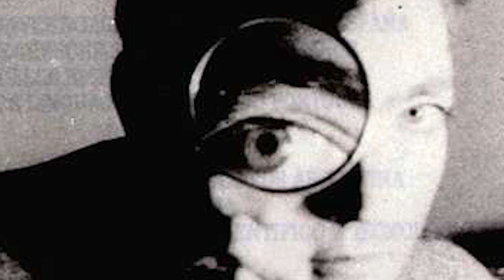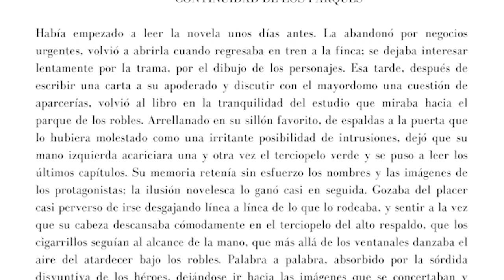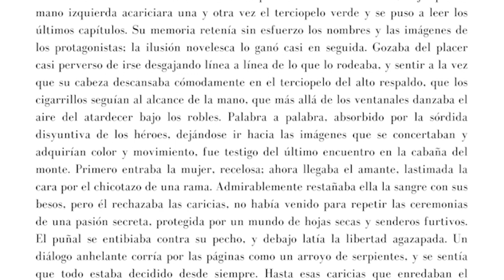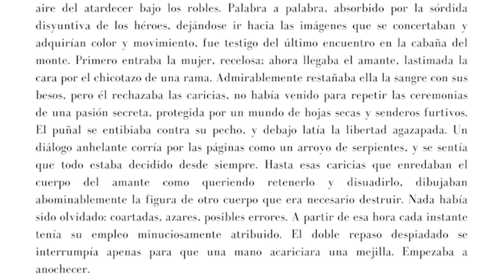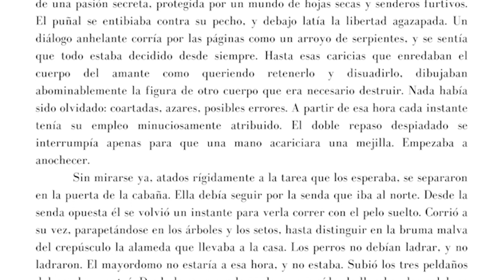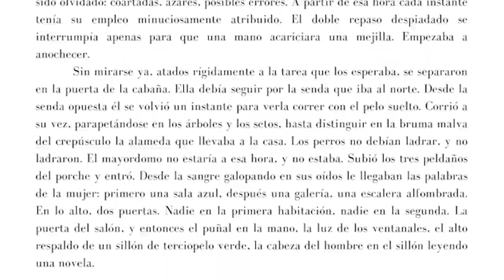Julio Cortázar (1914-1984). «Continuidad de los parques».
«Continuidad de los parques», Julio Cortázar, escritor argentino (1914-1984).

CONTINUIDAD DE LOS PARQUES

Había empezado a leer la novela unos días antes. La abandonó por negocios urgentes, volvió a abrirla cuando regresaba en tren a la finca; se dejaba interesar lentamente por la trama, por el dibujo de los personajes. Esa tarde, después de escribir una carta a su apoderado y discutir con el mayordomo una cuestión de aparcerías, volvió al libro en la tranquilidad del estudio que miraba hacia el parque de los robles. Arrellanado en su sillón favorito, de espaldas a la puerta que lo hubiera molestado como una irritante posibilidad de intrusiones, dejó que su mano izquierda acariciara una y otra vez el terciopelo verde y se puso a leer los últimos capítulos. Su memoria retenía sin esfuerzo los nombres y las imágenes de los protagonistas; la ilusión novelesca lo ganó casi en seguida. Gozaba del placer casi perverso de irse desgajando línea a línea de lo que lo rodeaba, y sentir a la vez que su cabeza descansaba cómodamente en el terciopelo del alto respaldo, que los cigarrillos seguían al alcance de la mano, que más allá de los ventanales danzaba el aire del atardecer bajo los robles. Palabra a palabra, absorbido por la sórdida disyuntiva de los héroes, dejándose ir hacia las imágenes que se concertaban y adquirían color y movimiento, fue testigo del último encuentro en la cabaña del monte. Primero entraba la mujer, recelosa; ahora llegaba el amante, lastimada la cara por el chicotazo de una rama. Admirablemente restañaba ella la sangre con sus besos, pero él rechazaba las caricias, no había venido para repetir las ceremonias de una pasión secreta, protegida por un mundo de hojas secas y senderos furtivos. El puñal se entibiaba contra su pecho, y debajo latía la libertad agazapada. Un diálogo anhelante corría por las páginas como un arroyo de serpientes, y se sentía que todo estaba decidido desde siempre. Hasta esas caricias que enredaban el cuerpo del amante como queriendo retenerlo y disuadirlo, dibujaban abominablemente la figura de otro cuerpo que era necesario destruir. Nada había sido olvidado: coartadas, azares, posibles errores. A partir de esa hora cada instante tenía su empleo minuciosamente atribuido. El doble repaso despiadado se interrumpía apenas para que una mano acariciara una mejilla. Empezaba a anochecer.
          Sin mirarse ya, atados rígidamente a la tarea que los esperaba, se separaron en la puerta de la cabaña. Ella debía seguir por la senda que iba al norte. Desde la senda opuesta él se volvió un instante para verla correr con el pelo suelto. Corrió a su vez, parapetándose en los árboles y los setos, hasta distinguir en la bruma malva del crepúsculo la alameda que llevaba a la casa. Los perros no debían ladrar, y no ladraron. El mayordomo no estaría a esa hora, y no estaba. Subió los tres peldaños del porche y entró. Desde la sangre galopando en sus oídos le llegaban las palabras de la mujer: primero una sala azul, después una galería, una escalera alfombrada. En lo alto, dos puertas. Nadie en la primera habitación, nadie en la segunda. La puerta del salón, y entonces el puñal en la mano, la luz de los ventanales, el alto respaldo de un sillón de terciopelo verde, la cabeza del hombre en el sillón leyendo una novela.